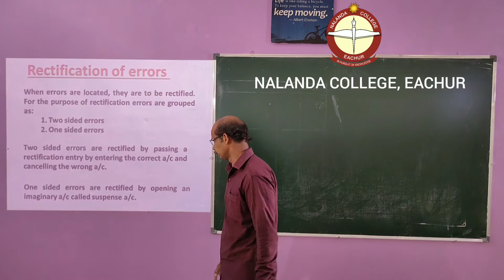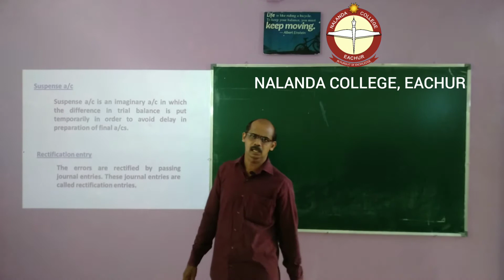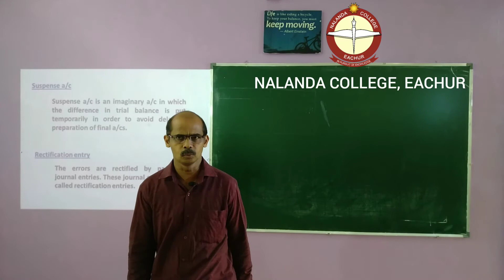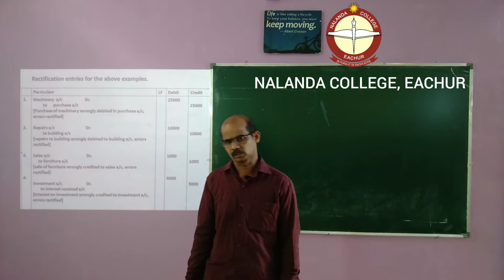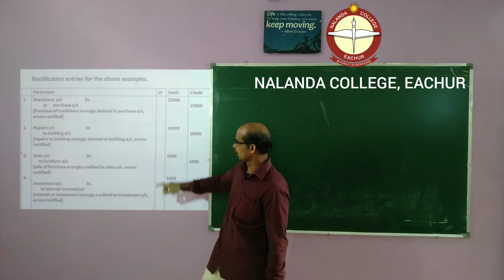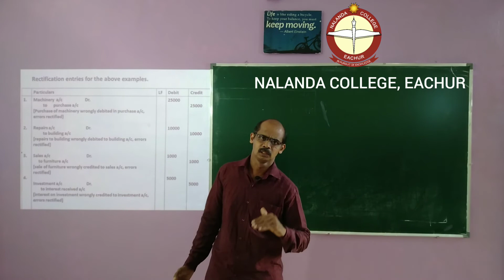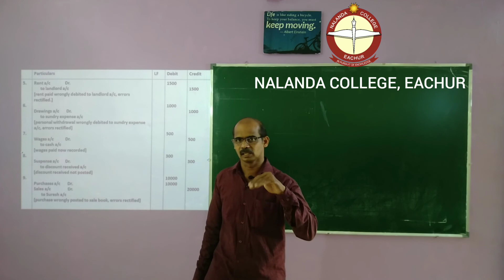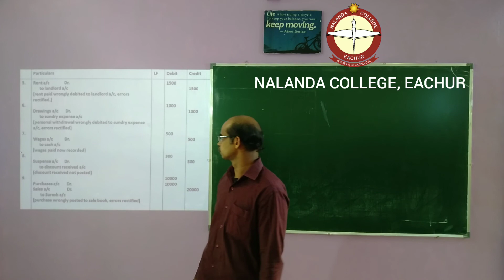I BCA ACCOUNTANCY